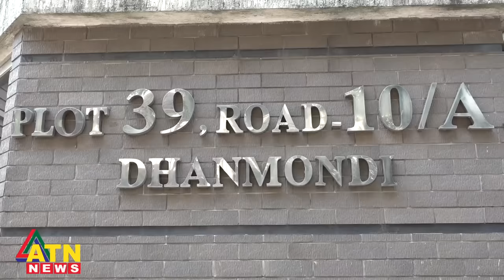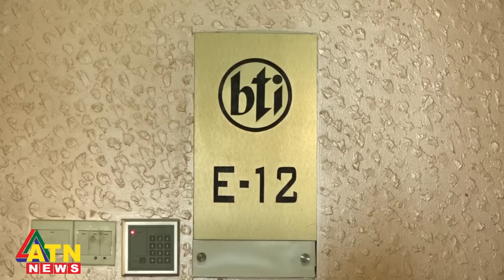বান্ধবীরা কী উপহার পেতেন পিকে হালদারের কাছ থেকে? | PK Haldar | Prashanta Kumar Halder | ATN News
বান্ধবীরা কী উপহার পেতেন পিকে হালদারের কাছ থেকে? | PK Haldar | Prashanta Kumar Halder | ATN News | bangla news |  bangladesh news | latest bangla  news | latest news | top bangla news